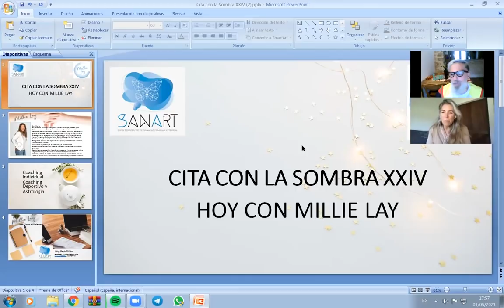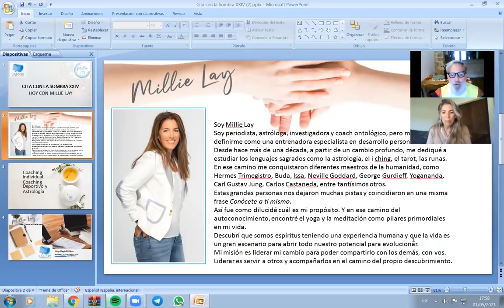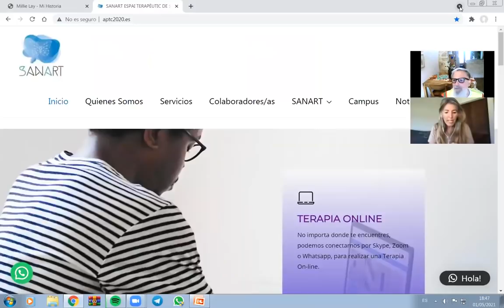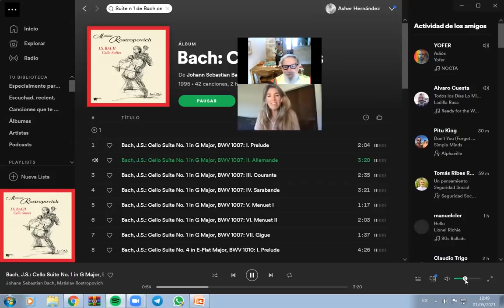CITA CON LA SOMBRA XXIV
Les comparto la charla con Asher, de Espai Sanart y les dejo los datos de que se trata su lugar y sus servicios por si les interresa o quieren comunicarse con ellos.

Abrazos infinitos !

ESPAI SANART

En estos últimos años, un grupo de personas conscientes que nos hemos acompañado unos/as  a otros/as en este camino de evolución y de “darse cuenta”, a través de diferentes herramientas como la PNL, el Coaching, la Astrología,  la Terapia Transpersonal y las Constelaciones familiares, el Reiki, etc,
Hemos ido percibiendo la necesidad de PROMOVER este despertar de la Consciencia, este proceso de Transformación de la Consciencia, donde todos y todas hemos coincidido en que esta, era la mejor propuesta de cambio social y personal que podemos ofrecer a las personas y eso es Espai Sanart!